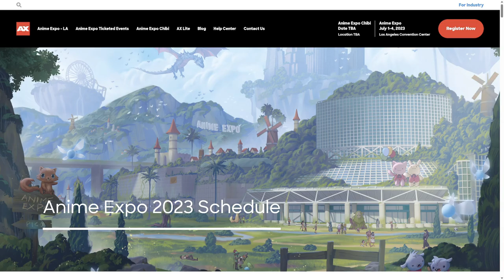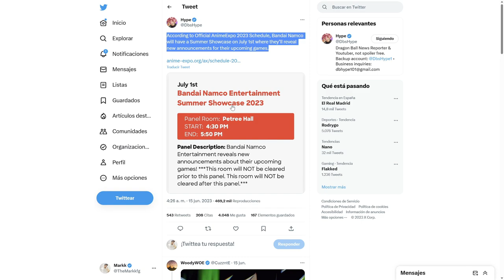TENKAICHI 4 - Últimas NOTICIAS y NOVEDADES - Dragon Ball Z: Budokai Tenkaichi 4